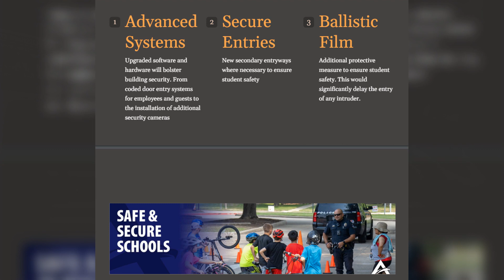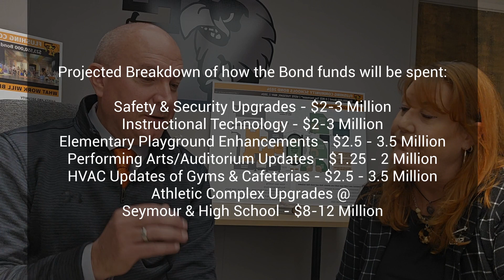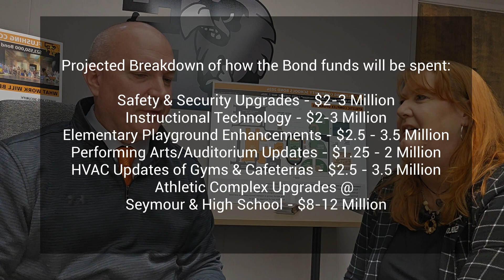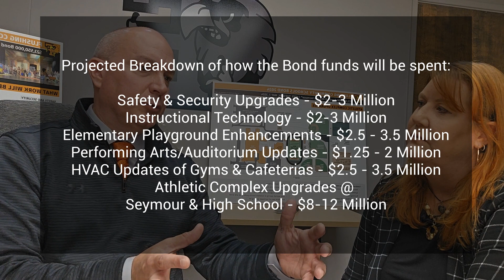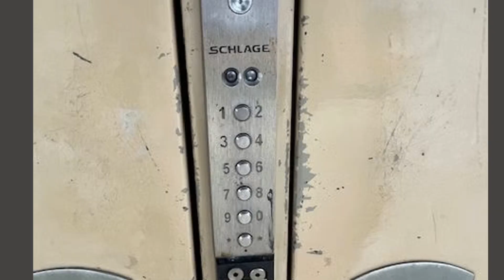Part 5 - Flushing Millage Bond Vote Explained - Safety & Security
The Most Important part of this bond is keeping our kids safe; Upgrading software and
hardware that will bolster building security, New coded door entry systems for employees and guests, the installation of additional security cameras, New secondary entryways to ensure student safety, and installing Ballistic Film as an additional protective measure that would significantly delay the entry of any intruder.